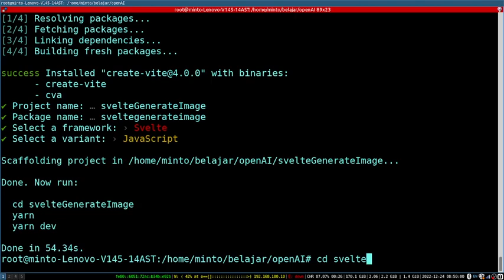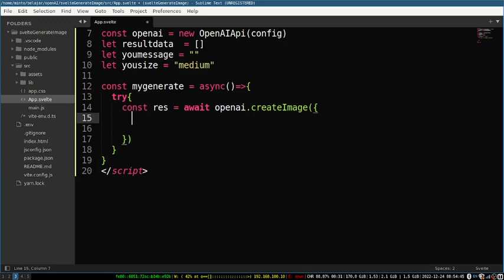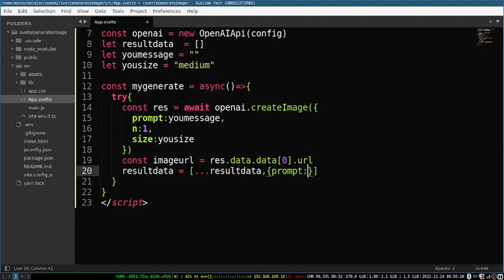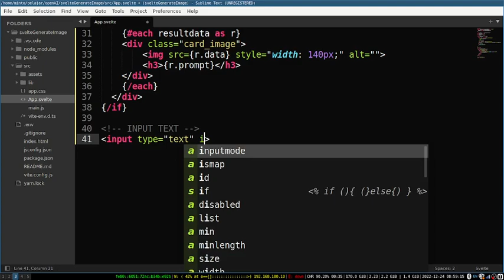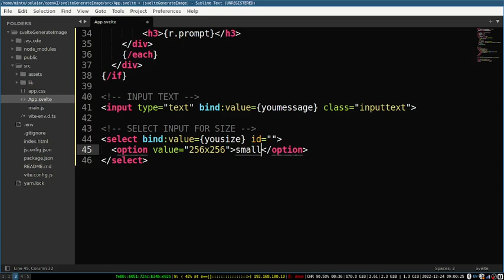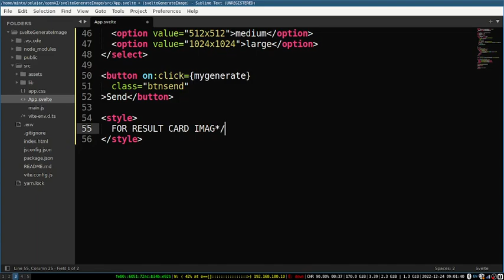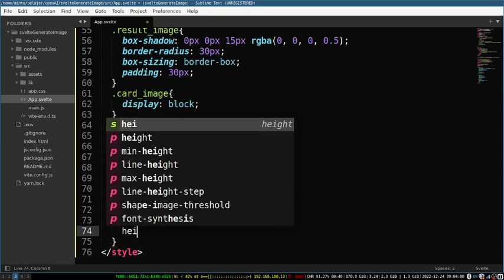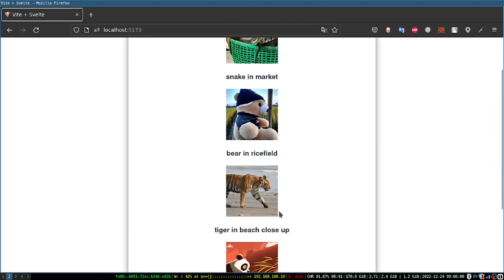Svelte - Generate Image From ChatGPT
how to make generate image from you description in chatGPT use Svelte